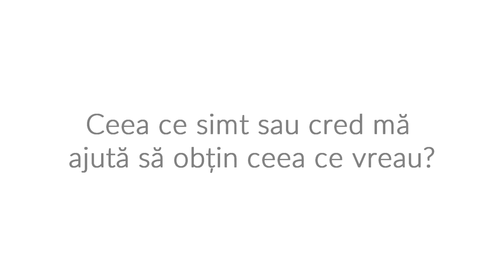Convingerile Limitative și Prosperitatea Financiară [Sezonul 2 - Episodul 1]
Prosperitatea se află mai întâi în cap și abia apoi în buzunar...

Convingerile limitative sunt obstacolul principal în drumul tău către prosperitate.

“Mi-e teamă că nu am să fac bani”  îți sună cunoscut?

Când repeți asta de nenumărate ori se transformă în realitate… în realitatea ta.

 În convingerea că e perfect justificat să-ți fie frică.

Află din video metoda prin care poți elimina convingerile care îți sabotează prosperitatea financiară.

   Dacă informația îți este de ajutor distribuie acest video și pentru prietenii tăi.

Prosperitate Conferintele6C Aboneză-te/subscrie la canalul meu şi te voi putea ține la curent cu ce postez aici.